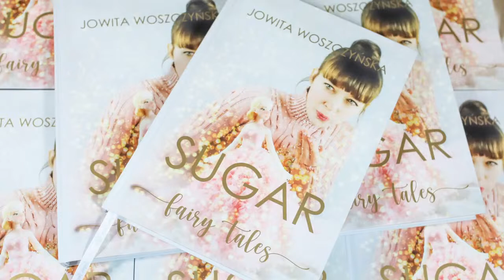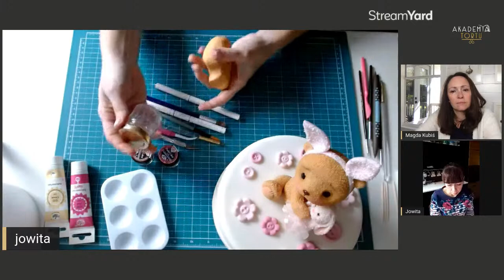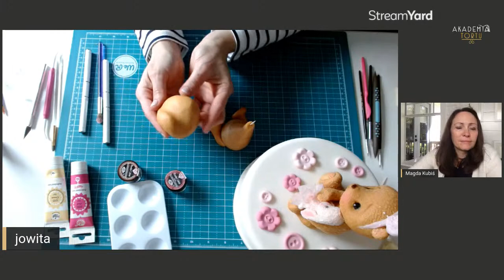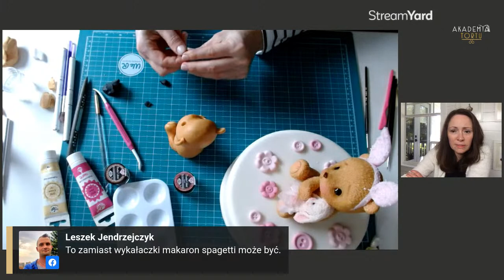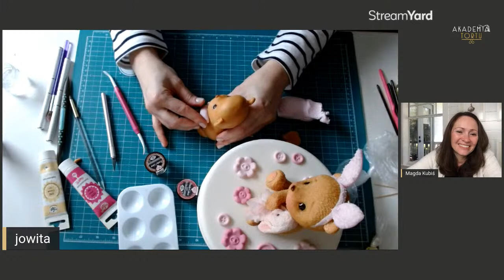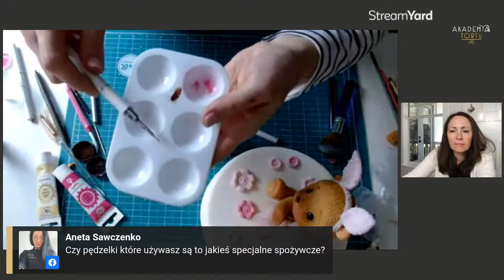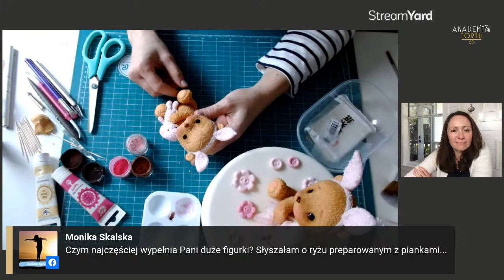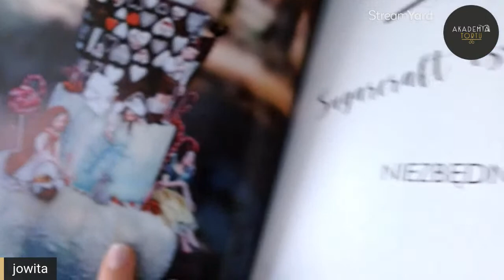Miś z masy cukrowej - Jowita Woszczyńska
Jak wykonać misiaka z masy cukrowej nauczy nas sama mistrzyni świata w dekoracji tortów Jowita Woszczyńska! Opowie, jaka masa cukrowa jest najlepsza do takiego projektu i zdradzi sekrety techniki, którą możemy wykorzystać do masowej produkcji króliczków, piesków, kotków i innej zwierzyny!